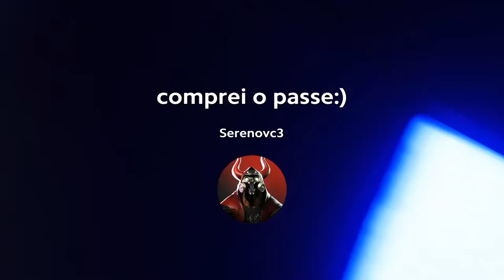comprei o passe:)